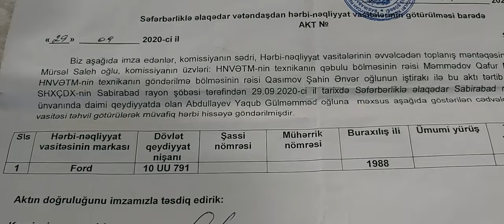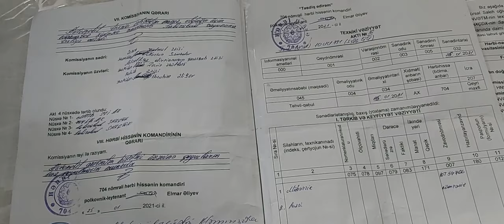Birinci Qarabağ savaşında canından , ikinci savaş da əmlakından keçdi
Sabirabad rayonu Qaratəpə kənd sakini Abdullayev Yaqub Gülməmməd oğlu birinci Qarabağ döyüşlərinin iştirakçısı olub. İkinci Qarabağ savaşı başlananda döyüşlərə qatılmaq istəsə də yaşına görə ordu sıralarına qəbul olunmayıb. Amma 2020-ci ilin sentyabrında ona bildiriblər ki, şəxsi "Ford Tranzit" markalı mikroavtobusu ilə orduya kömək edə bilər. Sentyabrın 29-dan 2021-ci ilin yanvar ayına kimi xidmətdə olub. Ordudunun silah-sursat, ərzaqla təmin olunmasında, yeri gələndə yaralıların və şəhid cəsədlərinin daşınmasında iştirak edib. Avtomoli sıradan çıxıb. Bu haqda akt tərtib olunub. Amma avtomaşının əvəzi hələ də ödənilmir. Şikayət etdikdə isə getməyəydin deyirlər.